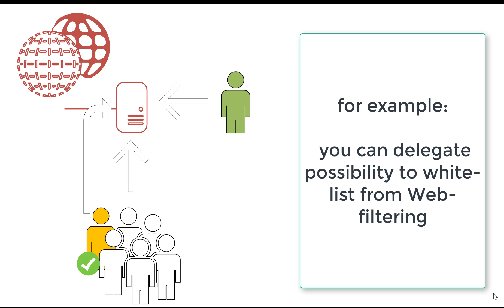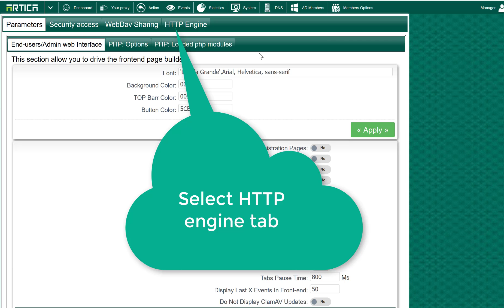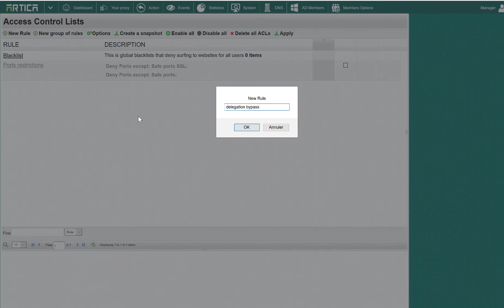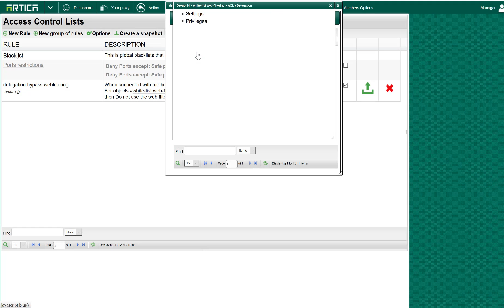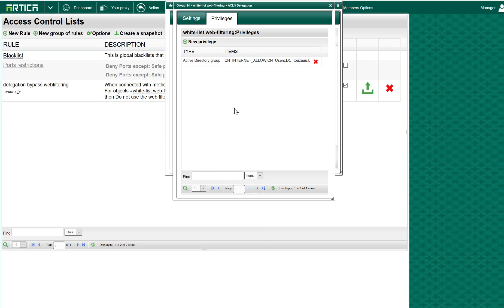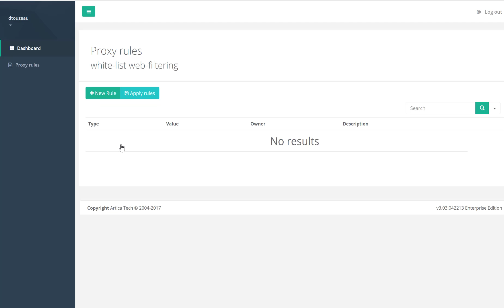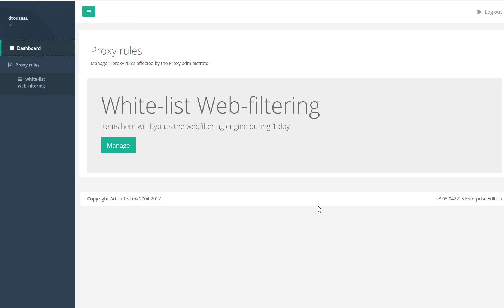ACLS object delegation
This video explains how to delegate an object inside the proxy ACL rules